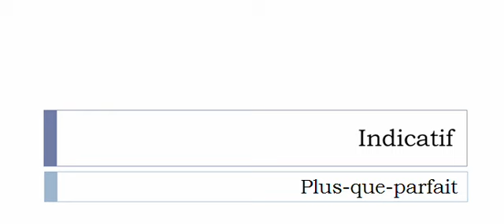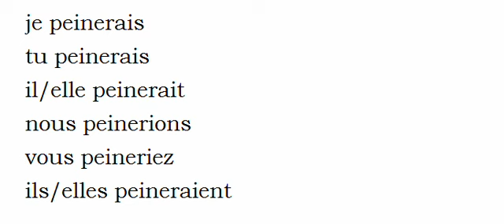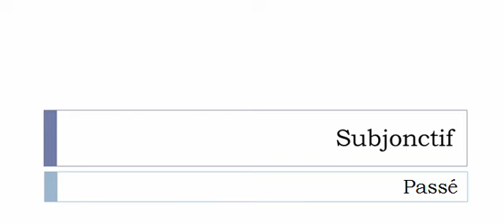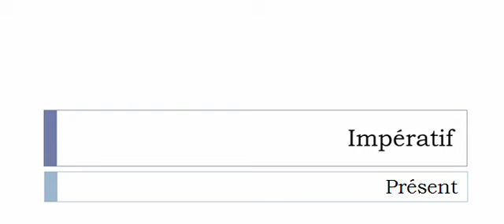Conjugaison française = Toutes les formes